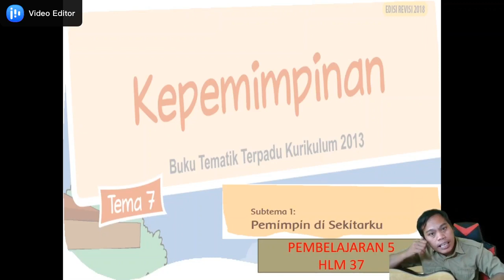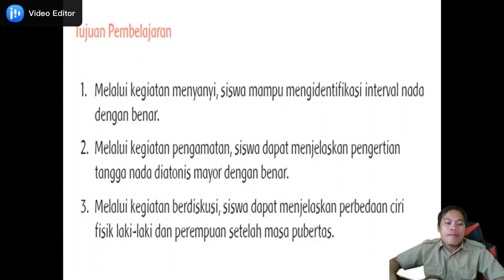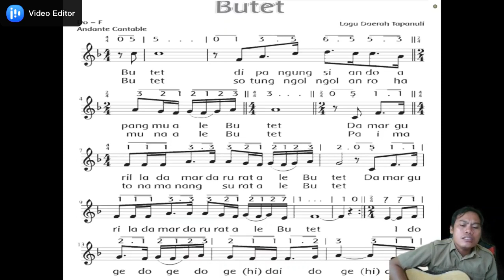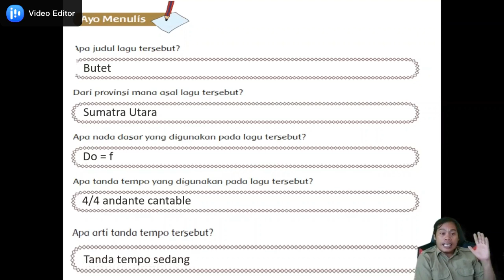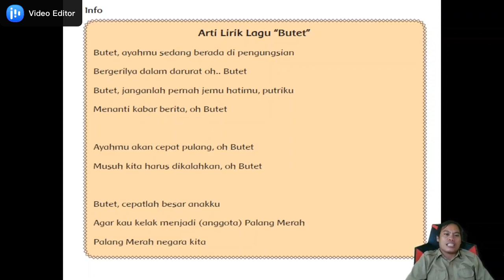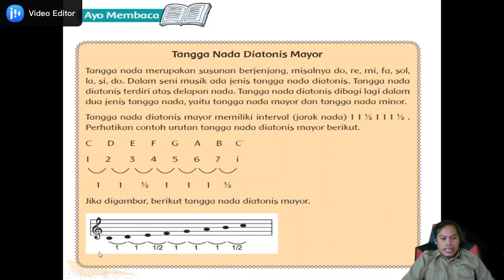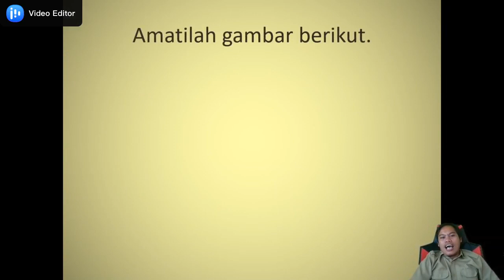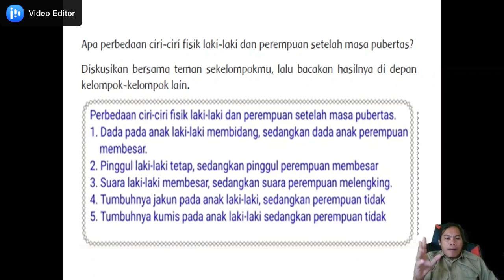Kelas 6 tema 7 Sub Tema 1 Pembelajaran 5